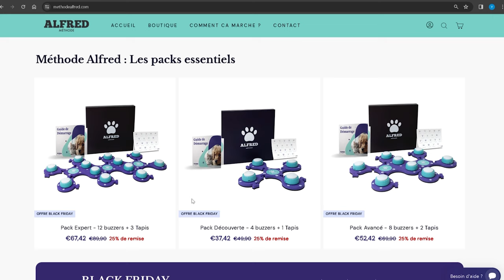24H menotté à Seven (C'est très compliqué)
« 🐾Attaché à SEVEN pendant 24h🐾 »

J’ai le plaisir de vous inviter à suivre cette expérience hors du commun d’être attaché à son fidèle compagnon pendant 24 heures 🤩

￼ rien de plus simple de liker, commenter et partager pour soutenir notre duo et de nous motiver à continuer ce genre de contenu 👍

Montage vidéo: @Ton.Videaste